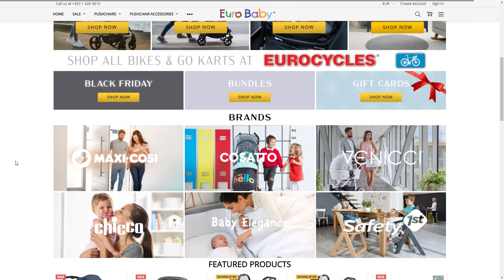Vip Solutions Eurobaby Promotional Video